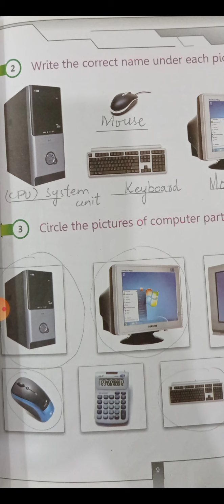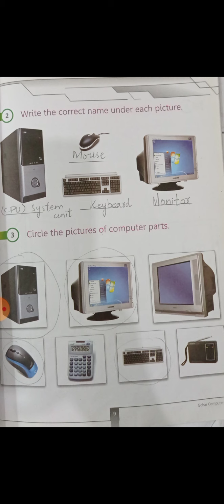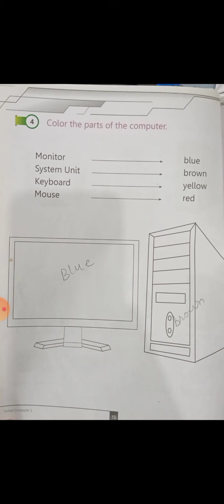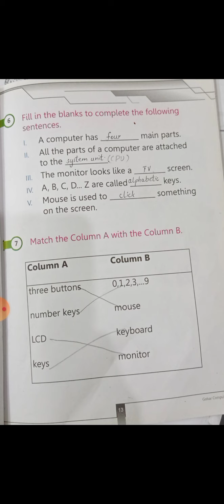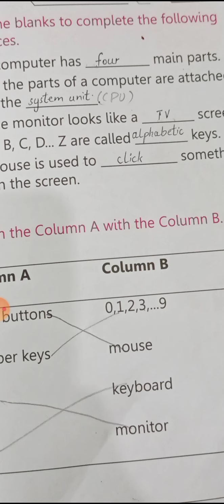Class One | Computer | Unit # 1